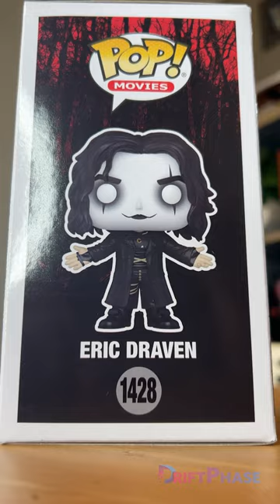The Crow Eric Draven Funko Pop! Vinyl Figure #1428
Oh, the absolute thrill! Get ready to dive into the gothic realm of The Crow once again! Murdered on the infamous Devil’s Night, our hero, Eric Draven, was brutally resurrected to take his revenge against the villains who ruthlessly took away his and his fiancé’s precious lives. Now, it’s your turn to resurrect The Crow in your own cult classic movie collection! Yes, you heard it right!

The iconic character of The Crow, played by none other than the legendary Brandon Lee, can now grace your movie memorabilia collection. This is not just any ordinary addition; it is the astounding The Crow Eric Draven Funko Pop! Vinyl Figure #1428. It’s a must-have for all the fans who adore ‘The Crow’ and the unforgettable performance of Brandon Lee. The figure is a perfect representation of Lee’s gothic superhero character from the cult movie – dark, brooding yet engaging.

Imagine owning this masterpiece! The Crow Eric Draven Funko Pop! Vinyl Figure #1428 measures approximately 4 1/4-inches tall. It perfectly captures the essence of Lee’s character from The Crow – the intense look in his eyes, his signature gothic-style makeup, and that unforgettable outfit. This figure is a standout piece that will surely be the highlight of your collection.

And guess what? This collectible comes packaged in an eye-catching window display box! Place it on your shelf or your desk, and let it be a constant reminder of the intriguing world of ‘The Crow.’ It’s more than just a figurine; it’s a symbol of a timeless movie that left an indelible mark on every viewer’s heart.

This is not just for adults; children aged 3 and up can also enjoy this incredible collectible! After all, who wouldn’t love to own a piece of their favorite movie? It’s time to bring out the movie buff in you and add this fascinating piece to your collection.

So, get ready to relive the magic of one of the most iconic movies of all time. Embrace the dark, captivating world of The Crow once again with this striking Eric Draven Funko Pop! Vinyl Figure. This is not just a figurine; it’s a tribute to Brandon Lee and his unforgettable performance in this cult classic. Own it today and let ‘The Crow’ fly high in your classic movie collection!